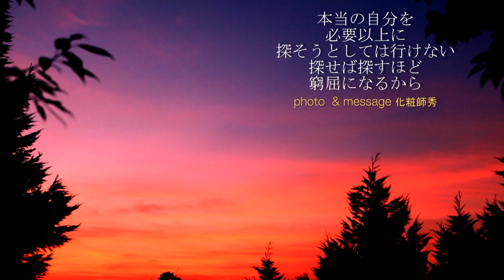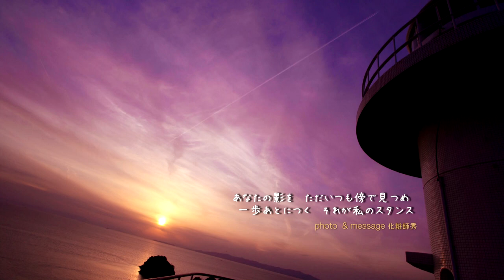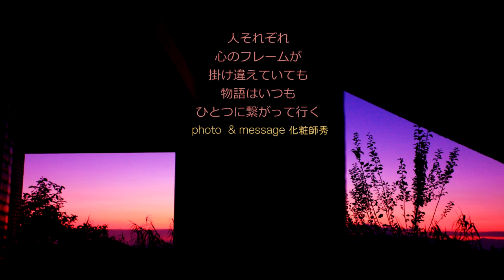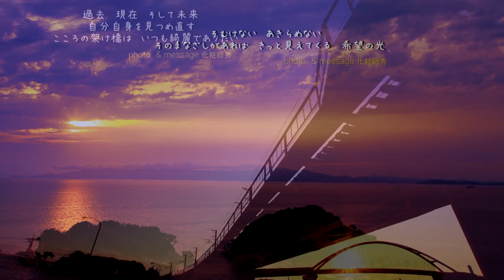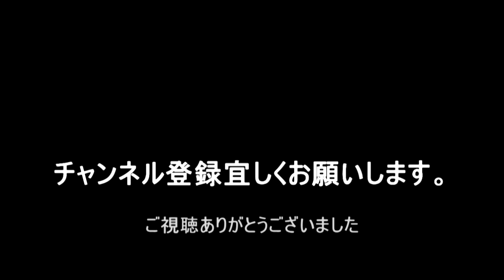自然の恵みにありがとう！メッセージフォト（化粧師秀の癒やし動画）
久しぶりに自分が撮った写真に色々とメッセージをつけたスライドを作ってみました。
そんな中で大自然の中で僕たちが生かされていることを改めて感じています。
このメッセージ写真が誰か一人の心に届いてくれたら僕はそれで嬉しいです。

このチャンネルは、メイクアップ、写真撮影、池端秀之（化粧師秀）のイベント＆セミナー＆講演会から趣味のアクアリウム、ハイキング、キャンプ、旅の模様まで幅広い動画をご紹介しています。